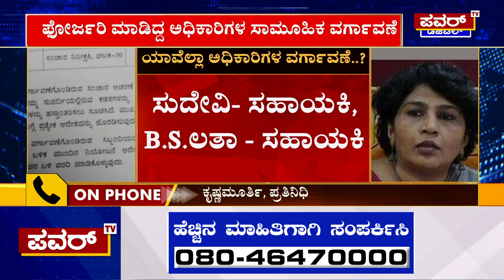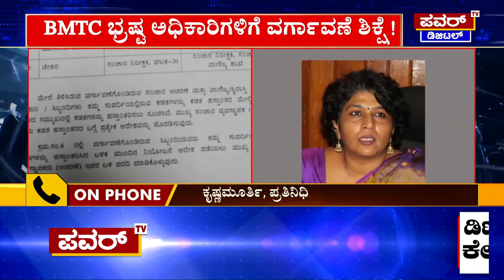BMTC ಭ್ರಷ್ಟ ಅಧಿಕಾರಿಗಳಿಗೆ ವರ್ಗಾವಣೆ ಶಿಕ್ಷೆ | Bengaluru | Power TV News